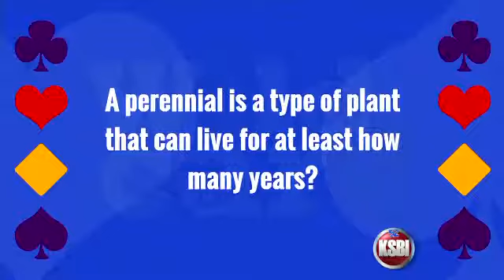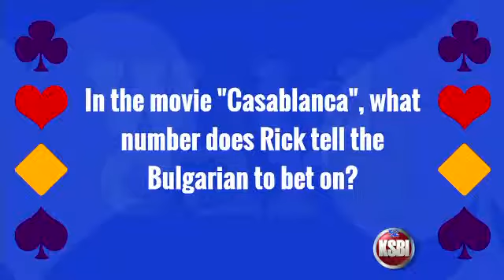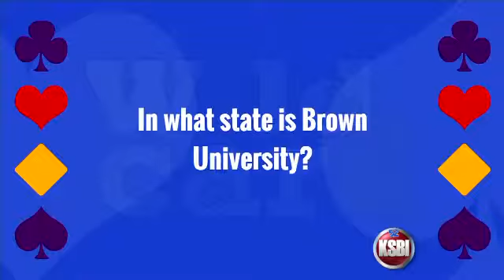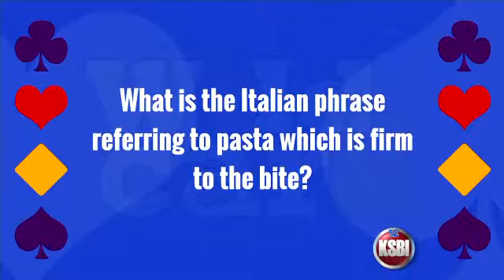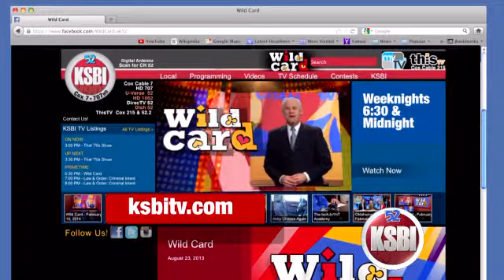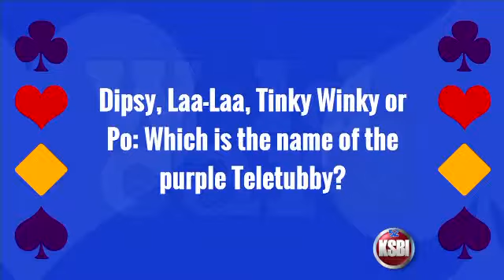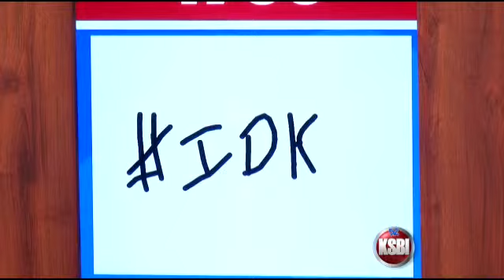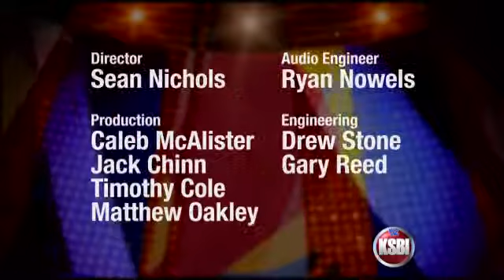Wild Card 7/9/14